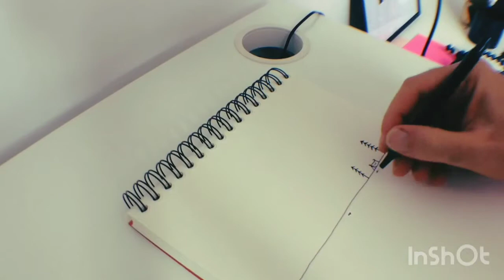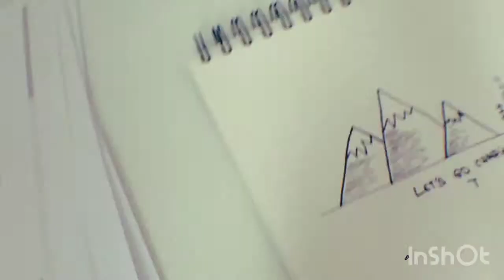HOW TO DRAW - winter camping in the mountains - Olive Draw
how to draw winter camping